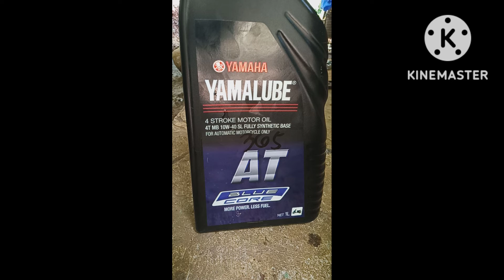mio sporty change oil#shorts with mio sporty